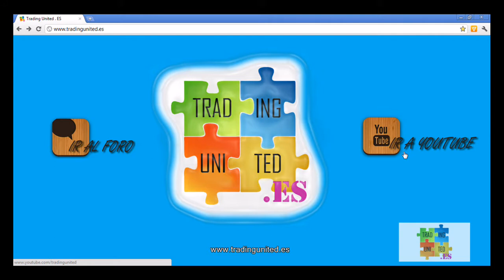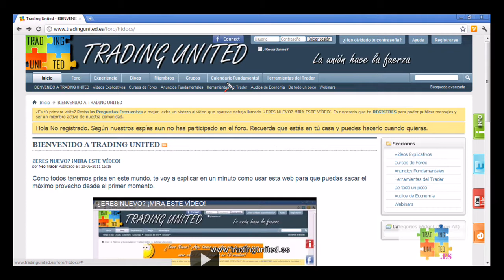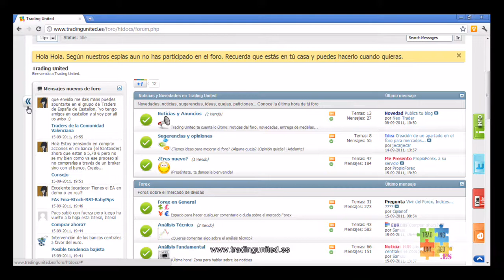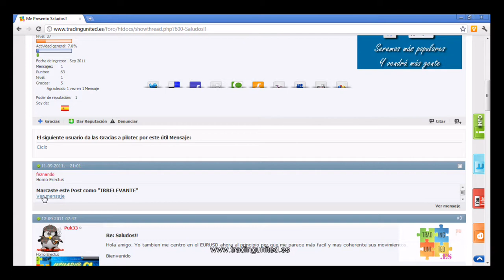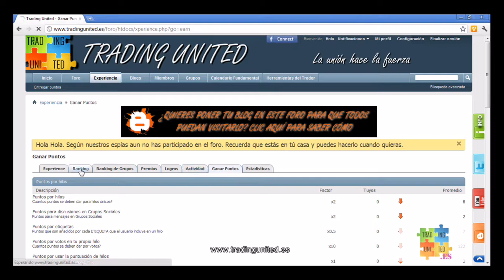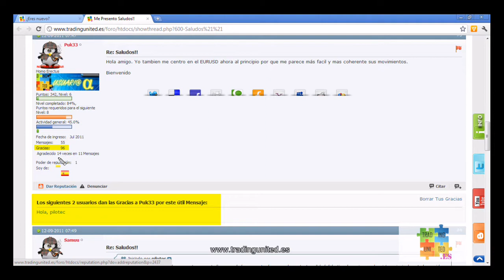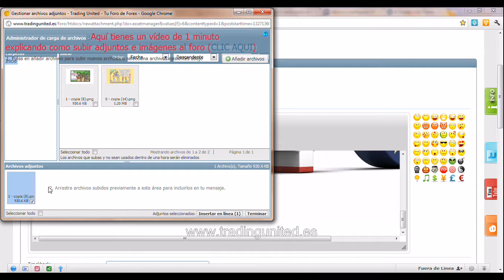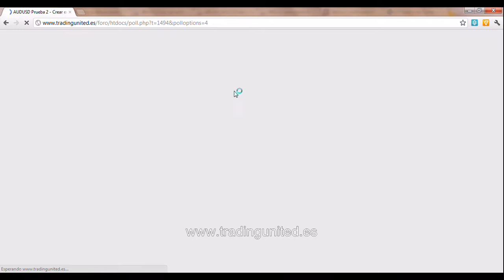Curso de Forex Master - 34 de 34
Si quieres ver este Curso de Forex en lista de reproducción